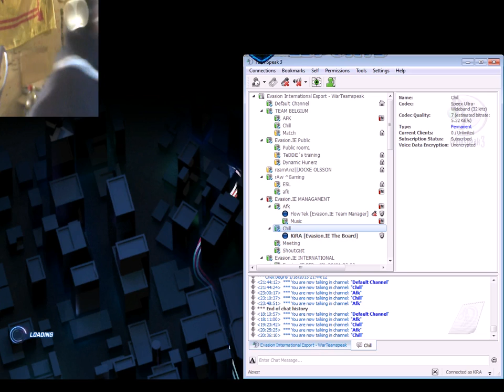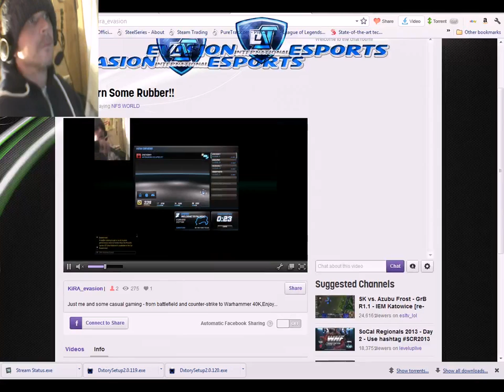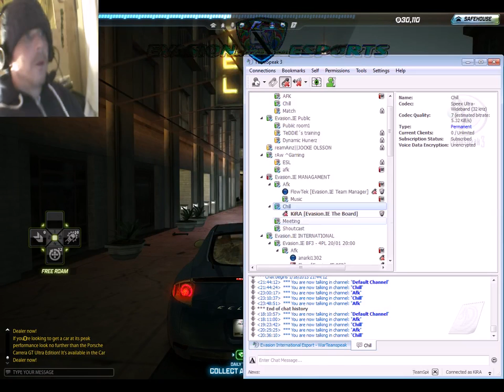== Saturday Night Speed == - 1 / 2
Some Saturday Night Speed Racing